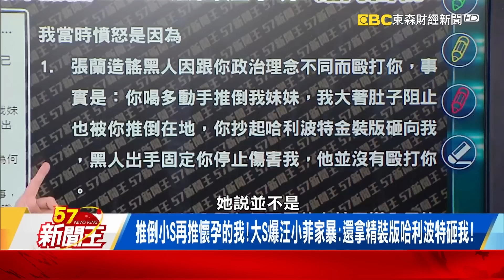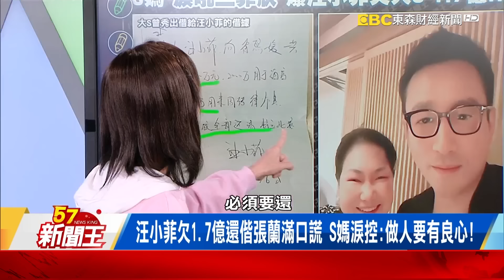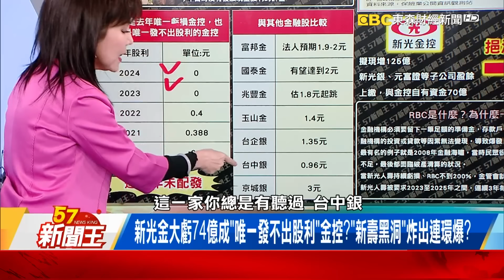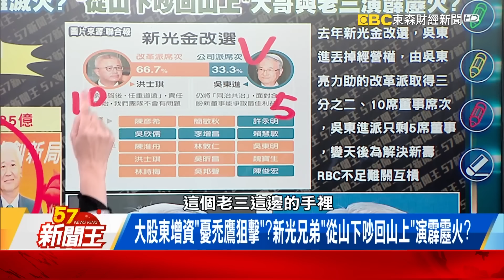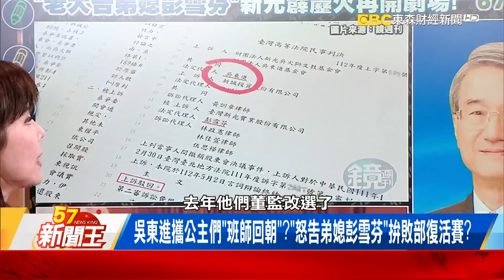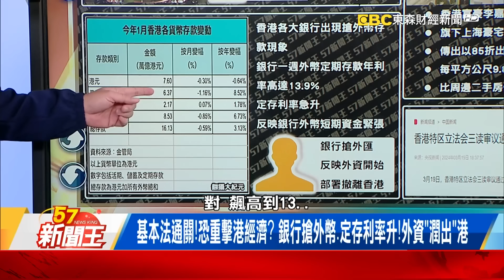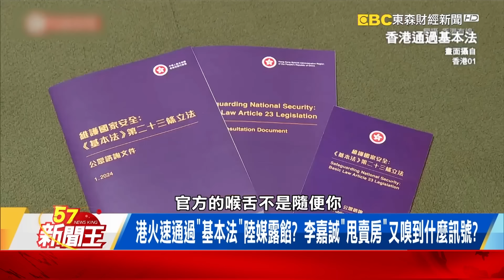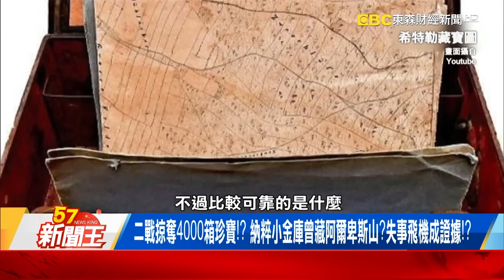【全集】汪小菲出庭不認罪「瞎扯」！爆大S刷卡寄奢侈品給具俊曄！？ - 【57新聞王】20240320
00:00 開撕！大S重磅反擊 再爆汪小菲對「大小S動粗」還出軌不同人！？
12:30 今年也沒股利「新光金成西瓜金」？豪門霹靂火燒「673萬股、保、存戶」？
24:38 港火速通過「基本法」陸媒露餡？ 港首富「甩賣房」！又嗅到什麼信號？
35:49 美二戰老兵遺物藏琉球「絕世珍寶」！ 納粹日記曝光！揭「第三帝國寶藏」下落！？

跟各女性不堪入目的照片… 大S揭汪小菲連環出軌內幕！
汪小菲出庭不認罪「瞎扯」！爆大S刷卡寄奢侈品給具俊曄！？
新光金大虧成「唯一發不出股利」金控？「新壽黑洞」炸出連環爆？
黃天牧震怒「召見吳家兄弟」出大事？「3通牒、6道金牌」百億難滅火？
美二戰老兵遺物驚見22件「琉球寶物」！ FBI以掠奪文物歸還日本！？
二戰遺失的3大寶藏目前只找到一個半！ 隆美爾藏寶至今去向成謎！？

來賓：粘嫦鈺、張甄薇、黃敬平、丁學偉